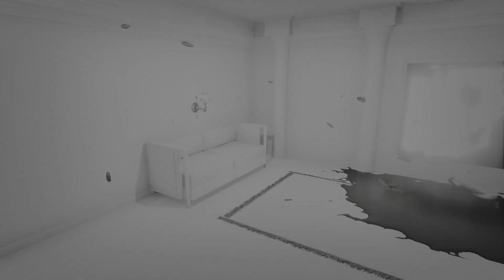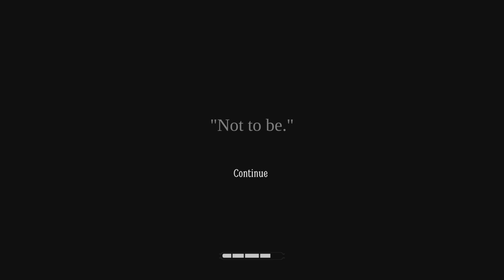Layers of Fear |pt 10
Finishing off the painters scenario. Watch as he descends further into madness as his final masterpiece is completed. Then we move on to the actor. What horrors will we see?